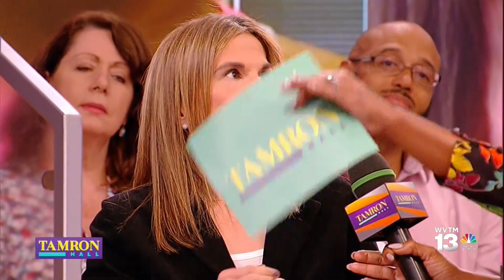ABC Tamron Hall Show - Students hiring others to write essays with Dr. Bari Norman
Dr. Bari Norman talks with Tamron Hall about the ethical implications of plagiarized essays, as well as the technological advances that have improved the integrity of educational systems.